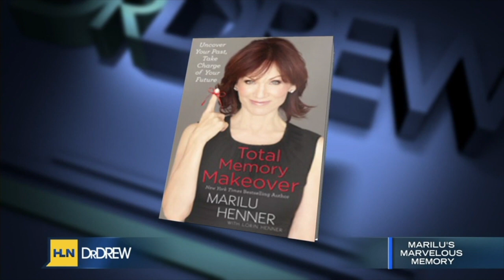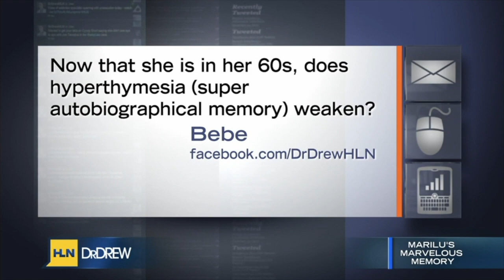She Can Remember Everything That Happened on Every Day of Her Life in DETAIL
Actress and author Marilu Henner has an amazing ability. She can remember graphic details of almost every day of her life starting from her baptism as a child. What she did, what she wore, who she saw, what she talked about, everything. Her gift is called "highly superior autobiographical memory" or HSAM, and in this interview from 2012, she explains to Dr. Drew how it works and what YOU can do to improve your own memory.